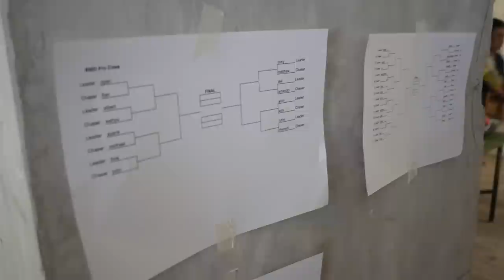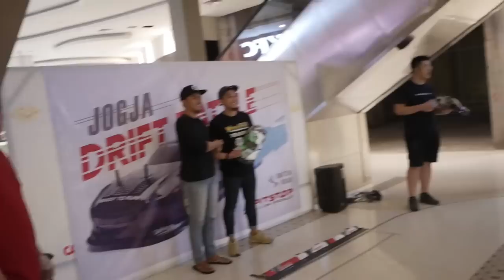RCdrift : Jogja Drift battle 2018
Jogja drift battle 2018 at sahid j-walk mall